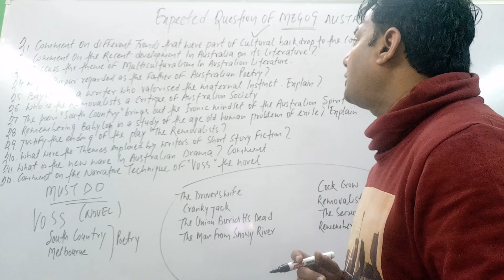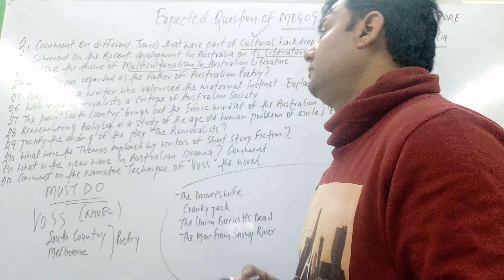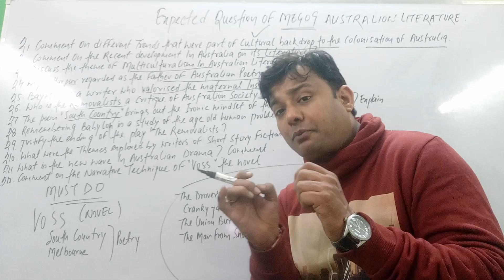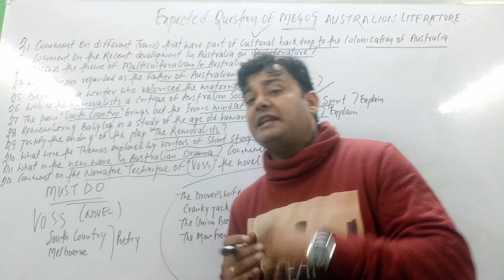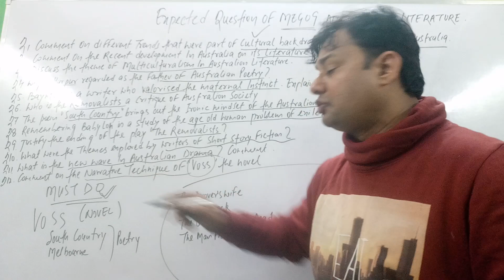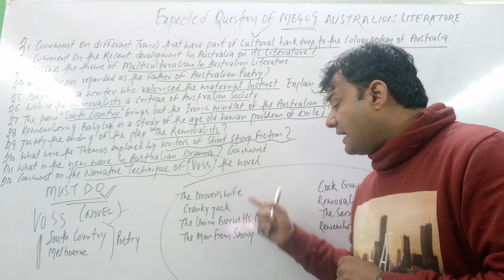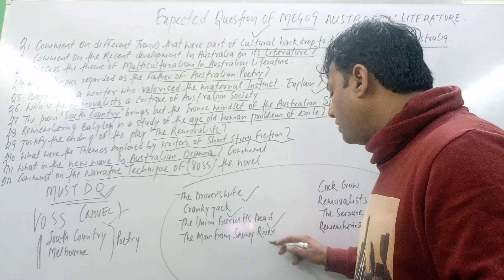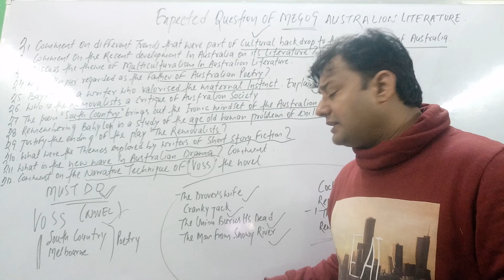IMPORTANT QUESTIONS OF MEG 09 IGNOU STUDENTS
Questions of meg 09
Topics must do from meg 09 for tee dec.2018